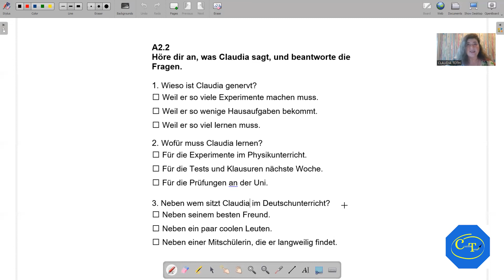A2 2 Ex 20 Höre dir an claudiatoth